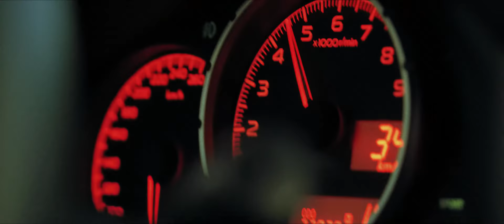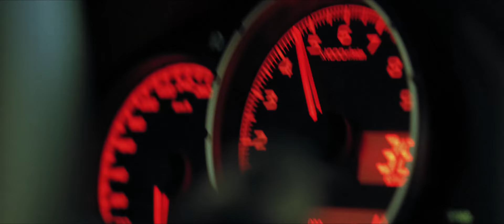JOYRYDE - FOCUS ft.Fze (TUNING IS NOT A CRIME)